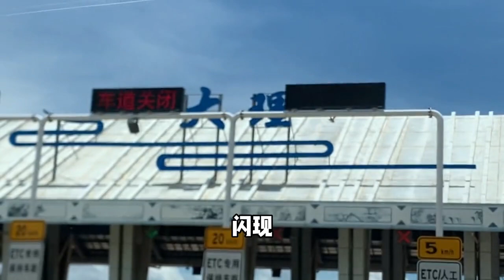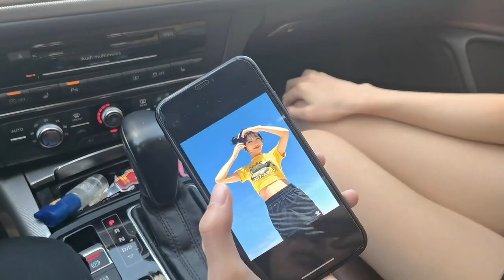【日常VLOG】閃現大理，菌子還是有毒的好吃~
哈嘍大家好今天個大家帶來的節目是《【日常VLOG】閃現大理，菌子還是有毒的好吃~》，還在等什麼，趕緊點進來看啊！如果你喜老单的視頻，就給點點訂閱唄  各類小遊戲，分享永不停！

大家好，這裡是老单和小春"唯一官方"合作頻道
现更新我和媳妇的日常搞怪时刻❗️快乐多多
就位~